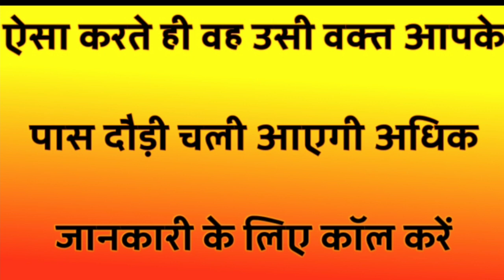वशिकरण के लिए गुप्त मोहिनी काजल/gupt vashikaran mohini kajal